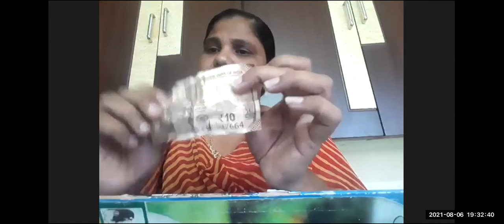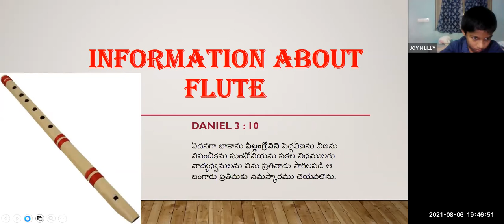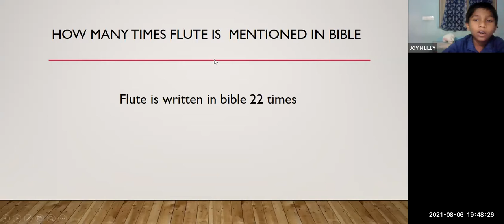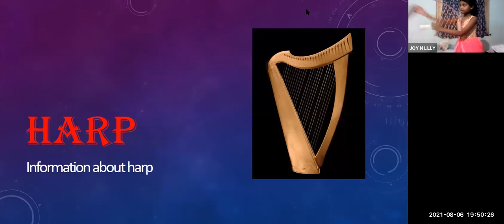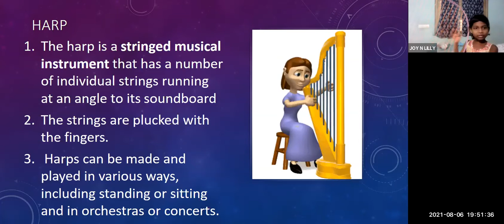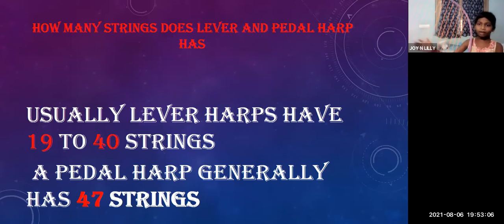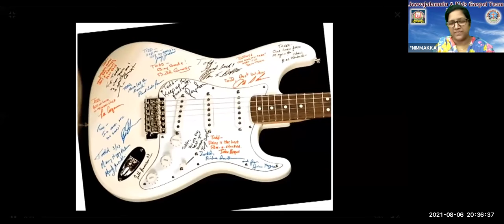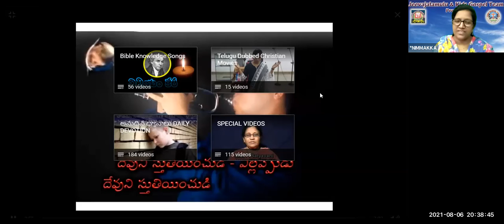LW & KGT CHILDREN CLUB~06th AUGUST 2021~DAY# 488~ ACTIVITY: INSTRUMENTS ~ KIDS